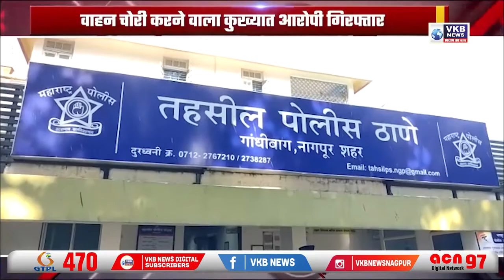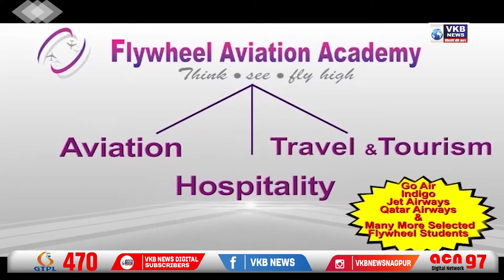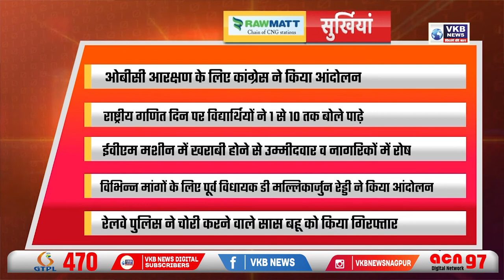शीतकालीन सत्र की हंगामेदार शुरुआत